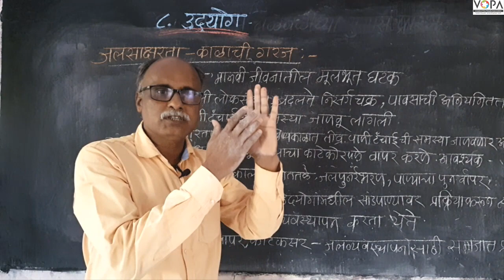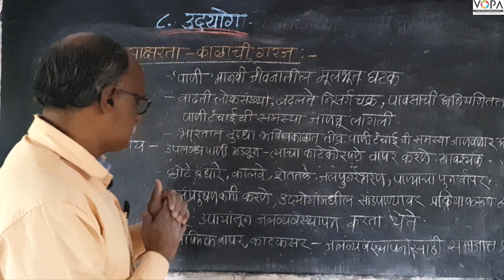८वी । भूगोल। एन. एम. एम. एस । उद्योग | V9 | V-School